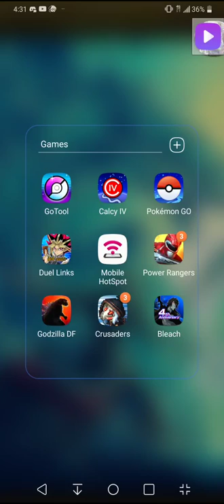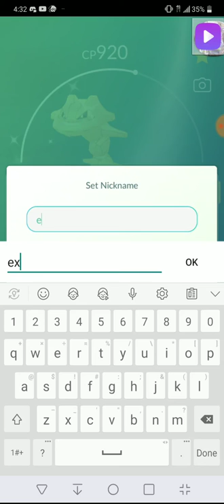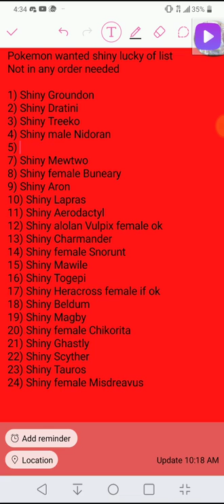SergDragon evolves new Lucky Shiny Onix into Lucky Shiny Steelix from Lucky Trade